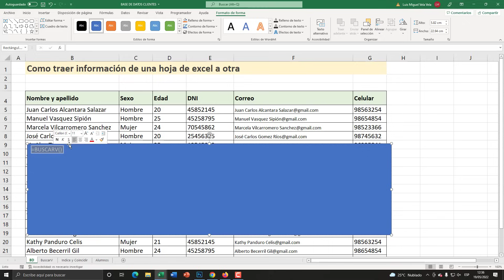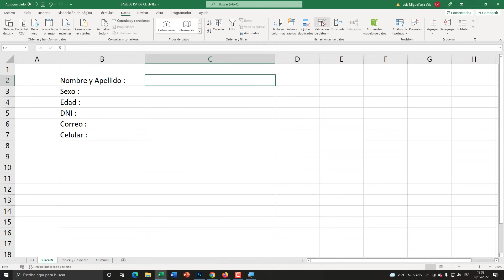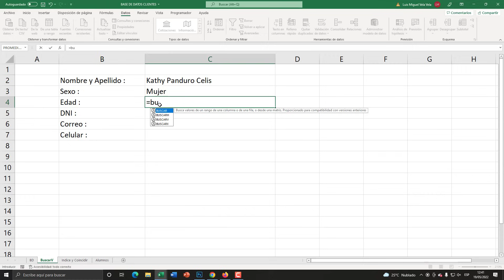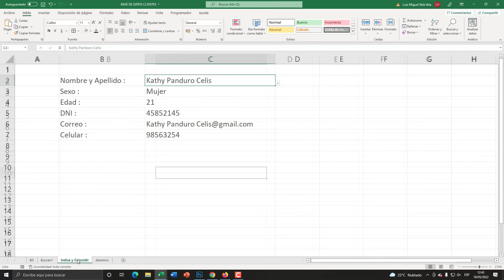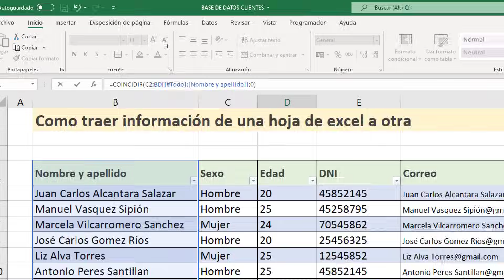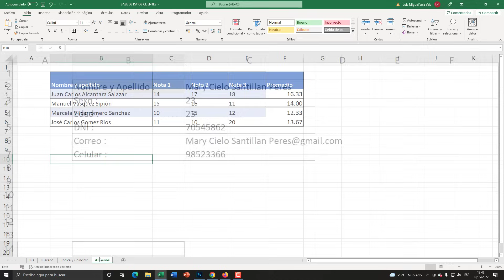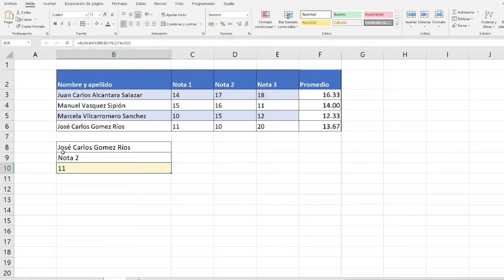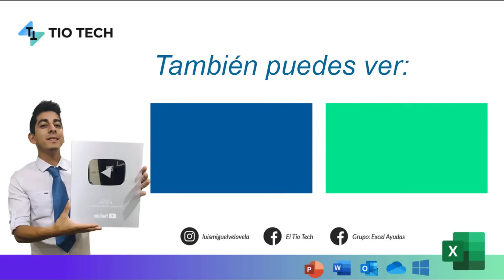Cómo traer información de una hoja de Excel a otra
En este video aprenderemos a como traer información de una hoja de Excel a otra. Pasar información entre diferentes hojas.

00:00 INTRODUCCIÓN
01:55 Crear tabla en Excel
03:02 Crear enunciados
04:50 Incrustar los datos en Excel
5:10 Usar la función BUSCARV() en Excel
08:40 Usar la función INDICE() en Excel
10:40 Usar la función COINCIDIR()
11:45 Función INDICE + COINCIDIR
13:40 Ejemplo de llevar datos a otra hoja Excel